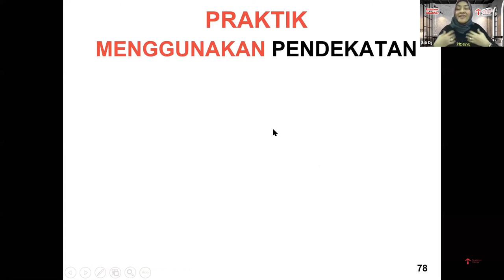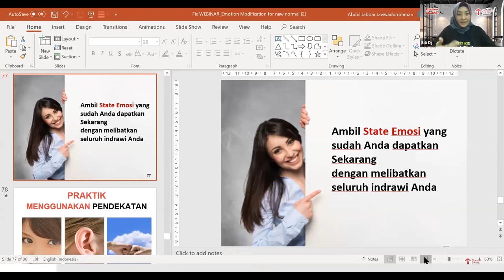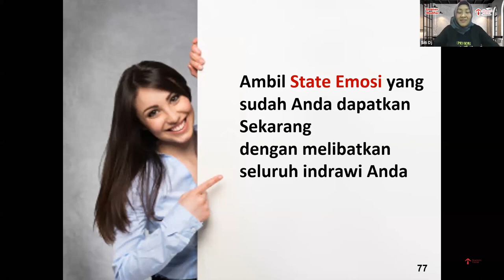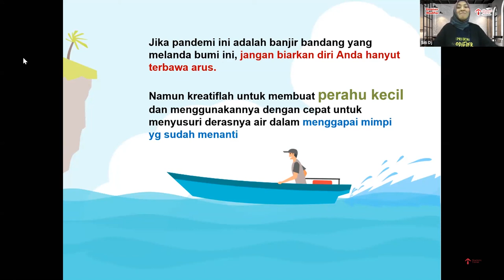Tips Modifikasi Emosi Part 5